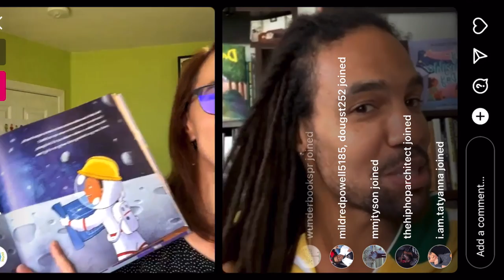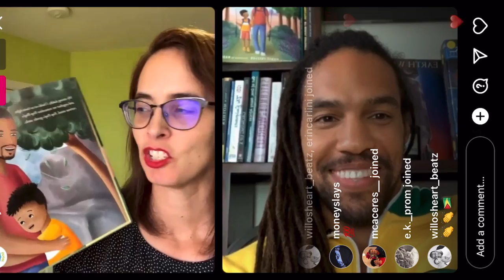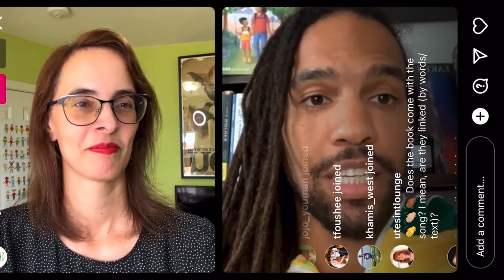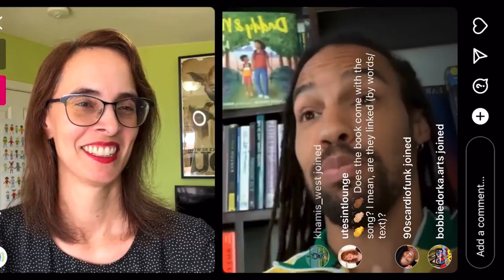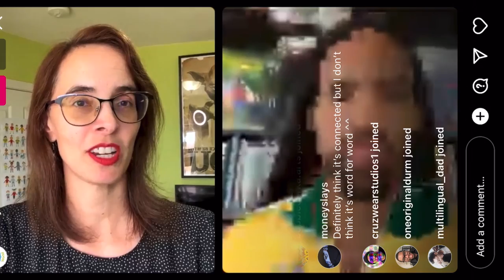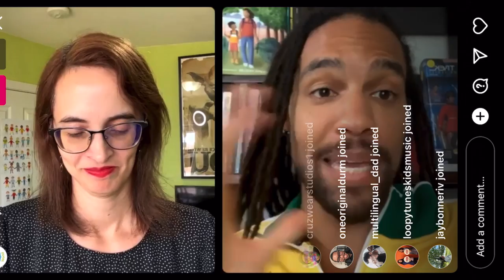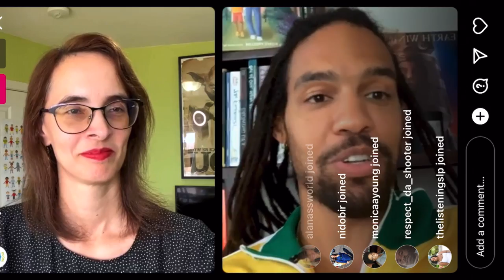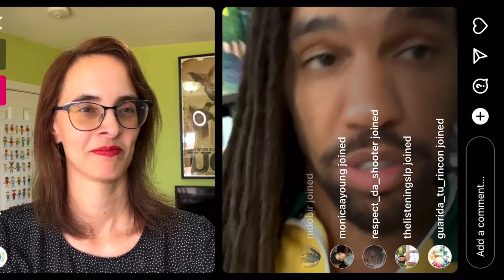Pierce Freelon on Read Your World Ig Live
His picture books include:
- Daddy-Daughter Day Hardcover by Pierce Freelon, illustrated by Olivia Duchess
- Daddy & Me Side by Side by Pierce Freelon, illustrated by Nadia Fisher